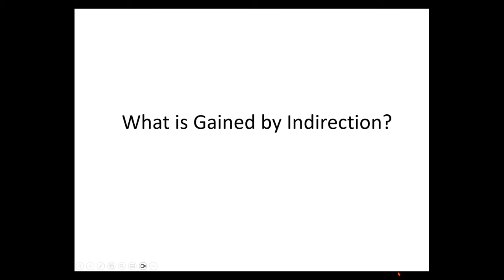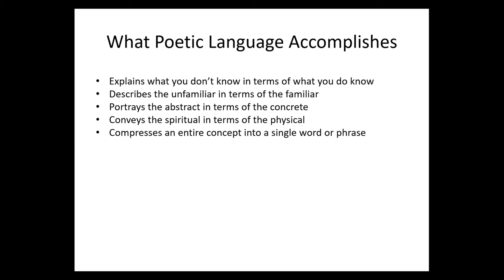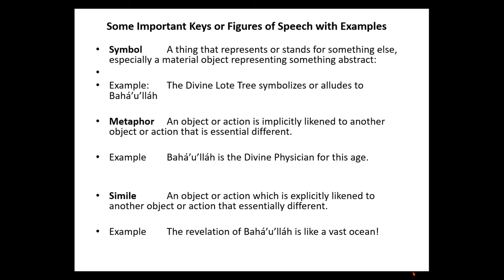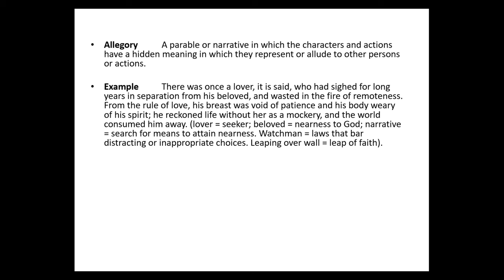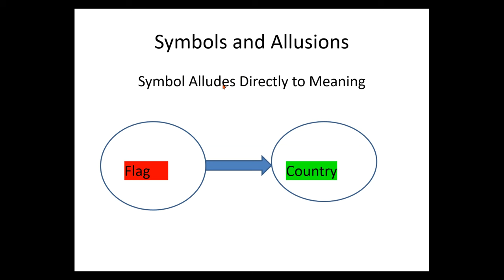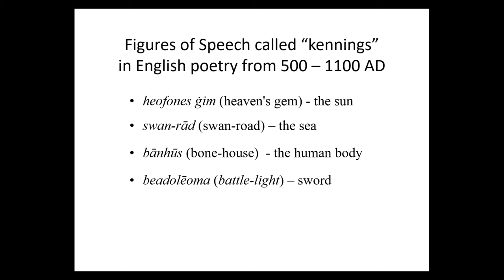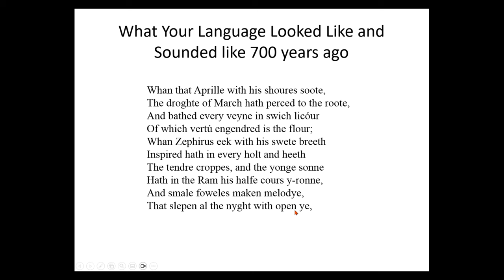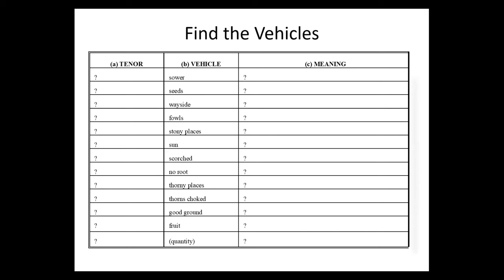Class 103 Why the Prophets are Poets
This class is the first part of an ongoing discussion of the reason why the Prophets employ figurative language as a critical part of Their indirect teaching methodology. In particular, this class explores the essential nature of the principal recurring rhetorical tools, such as metaphor, symbolism, allegory, etc.